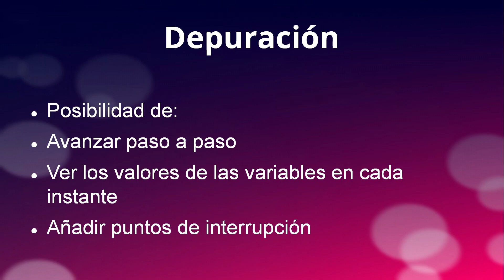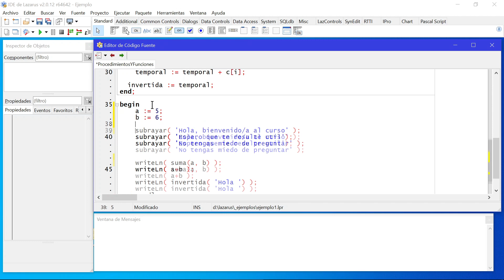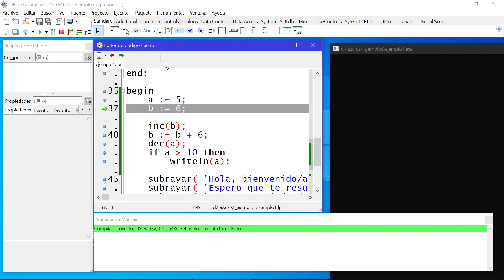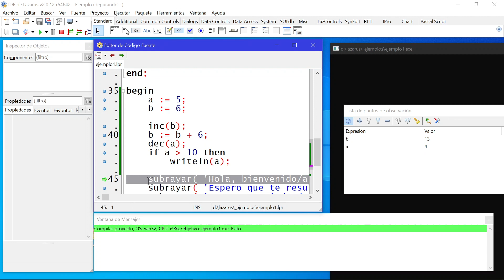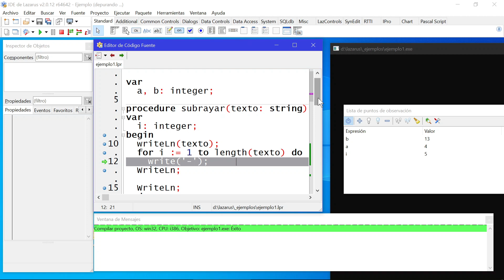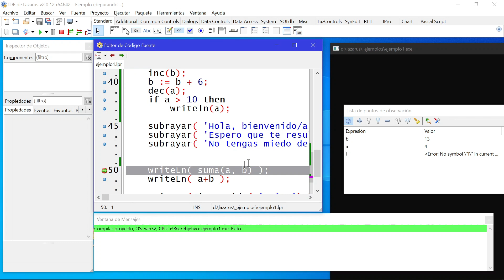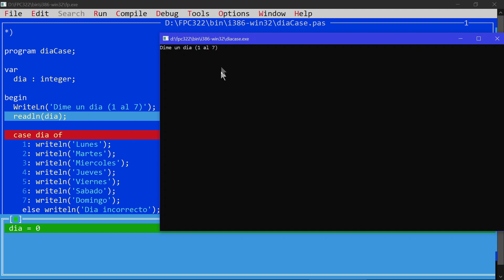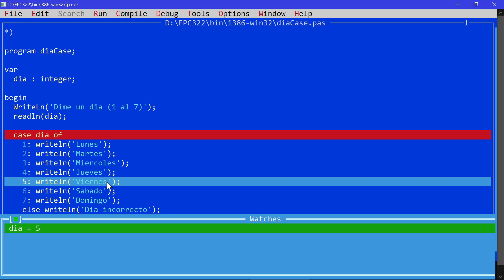Pascal 26 - Depuración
Programación en Pascal - 26 - Depuración (avance paso a paso, puntos de interrupción, observación de variables)